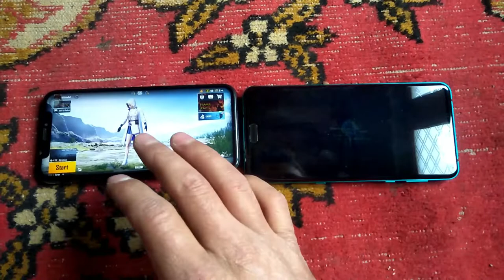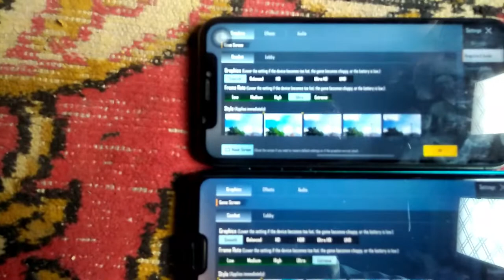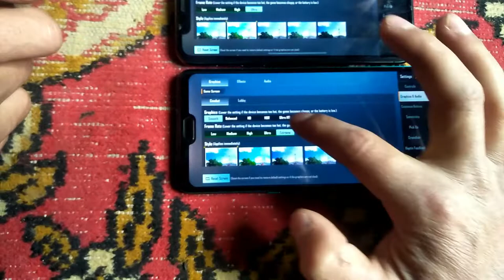Aquos R3 vs IPhone X 🔥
Non-PTA Price: iPhone XS MAX = around R.s 70,000
Non-PTA Price: Sharp Aquos R3 = R.s 20,000